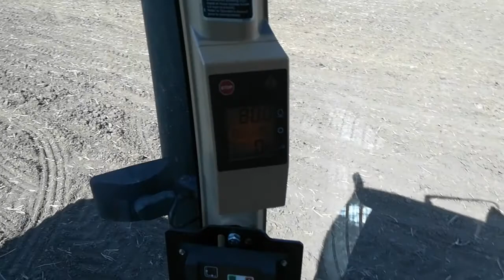Planting Soybeans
I planted them 1.75" deep after field cultivating the ground the day before.